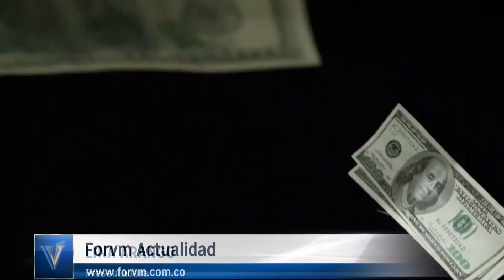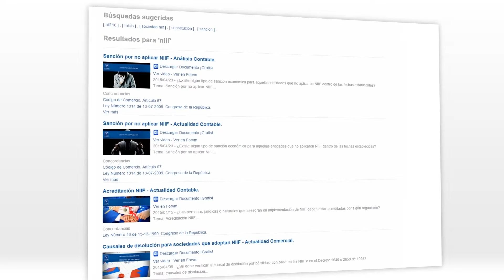Pagos electronicos sujetos a GMF. DIAN. [Derecho Tributario]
Tema: Gravamen a los Movimientos Financieros, GMF.

La Dirección de Impuestos y Aduanas Nacionales, mediante pronunciamiento reciente, se refirió al Gravamen a los movimientos financieros, más conocido como GMF; esto para indicar, cuales pagos electrónicos estaban sujetos a dicho gravamen, y que exenciones consagra el Estatuto Tributario en este tipo de pagos...